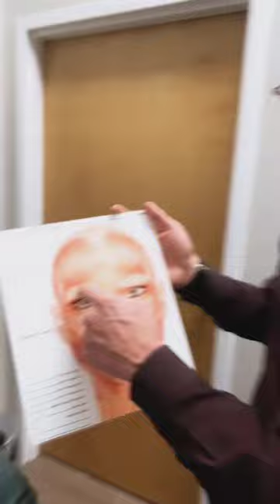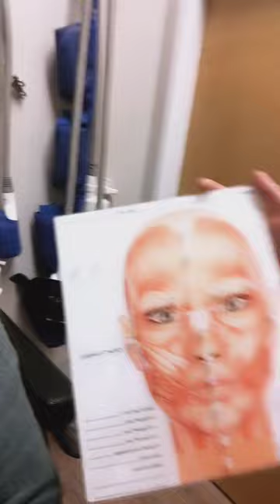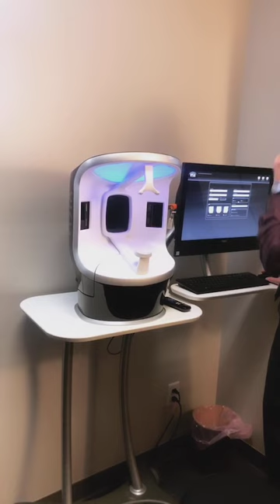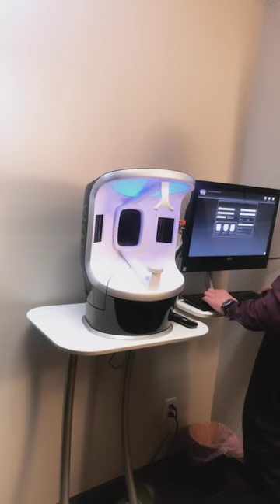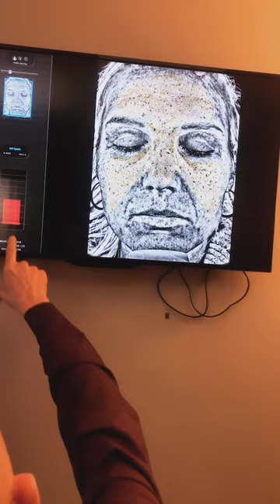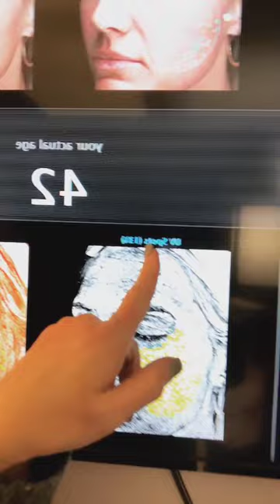Botox & Skin Analysis at Rejuvenate MD in Richmond, VA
My first visit wit Dr. Lonny Green at Rejuvenate MD in Richmond, VA.  Botox, skin analysis and my first lesson in skin care with ZO skin care.